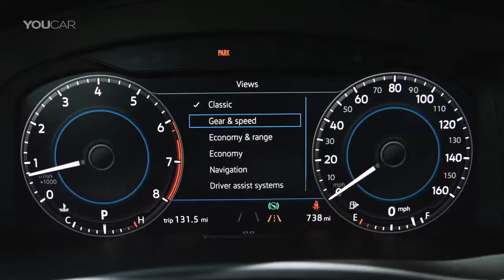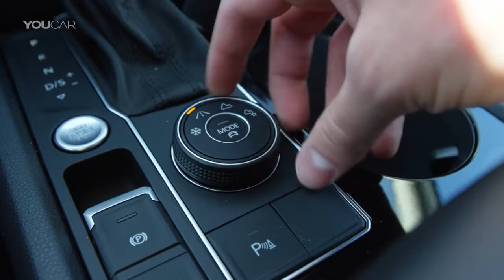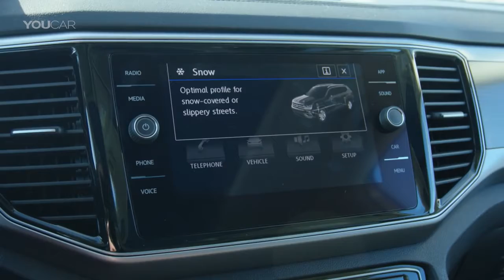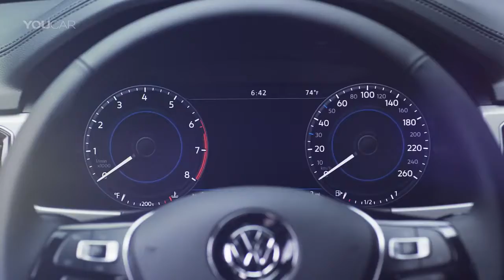Volkswagen Atlas 2018 Features, Design, Testing